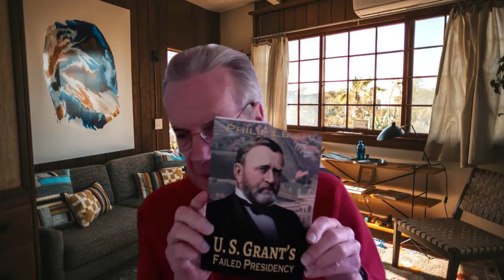Electoral College Fraud: via Reconstruction Era Northern Newspapers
About four o’clock on the morning following Tuesday’s Presidential election The New York Times received a request from two prominent Democrats for an update on the Electoral College vote. Nobody ever replied. Instead the editors and political writers sensed the Democrat victory that most everyone—including both candidates—had assumed, was actually in doubt. If leading Democratic politicians were privately uncertain, they reasoned, perhaps the Republican-loyal Times could transform their fears into a reality through creative reporting in the morning’s first edition.

A once insane Republican leader may have indirectly provided the basis for partial newspapermen to rationalize putting a biased interpretation of the front page. Years earlier Daniel Sickles was the first person to win acquittal for murder by using a temporary insanity defense after killing his wife’s lover. Shortly before midnight of Election Day he sent telegrams to Republican-controlled machines in Louisiana, South Carolina, and Florida, which were the only three Carpetbag regimes remaining. He emphasized that Republican Rutherford B. Hayes would win the 1876 election against Democrat Samuel Tilden if each of the three delivered their electoral votes to Hayes. Tilden would lose the Electoral College despite holding a 51% to 48% popular vote majority.

Perhaps due to Sickles’ earlier telegrams, The Times learned of rumors that the returns from the three Southern states might be contested. As a result, the first edition declared the election to be in doubt. A front-page editorial arbitrarily put South Carolina and Louisiana in the Republican column thereby giving Hayes the lead. Thus began America’s most notorious election fraud.

Regardless of the true vote, the returns from each of the Carpetbag states would be determined by Republican-controlled “returning boards,” which launched investigations into the legitimacy of popular votes in the applicable states. Although fraudulent votes were cast on both sides it was nearly certain that the boards would throw out enough Democratic votes to provide a fabricated Republican majority in each state thereby giving the election to Hayes.

The eventual fraudulent electoral vote was 185 for Hayes and 184 for Tilden. Thus, Tilden needed only one of the disputed states. He probably should have had all three, but most certainly Louisiana. According to historian Roy Morris, “The actions of the returning boards…would not bear close scrutiny; any reasonably impartial board was likely to reverse the findings, particularly for Louisiana…”

Since the electoral vote roll call was postponed until days before the new President’s inauguration, Democrats threatened to filibuster before the roll call was completed, thereby Preventing Hayes from taking office. Anticipating the maneuver, Republicans responded by secretly hinting to take two actions that would provide Southern Democrats incentives to stay out of a filibuster.

First, was to withdraw federal occupation troops from the three Carpetbag states. From one perspective the action removed federal military protection for black voters. From another it denied Carpetbag rulers an arbitrary tool for blocking Democratic white voters. Regardless of whether or not it was secretly a promise, Hayes removed the federal troops during his first year in office.

A second incentive was to provide more federal public works spending in the South, particularly for railroads. From 1865 to 1873, for example, the states of the former Confederacy received less than 10% of federal public works spending. Massachusetts and New York alone got more than twice as much as all of the former Rebel states. Whether or not such action was a second secret promise, it was never fulfilled. Southerners were told that “the Great Barbecue” originating with the 1863 Pacific Railroad Act was over. They were told it had to be ended because of the economic depression that followed the Panic of 1873, which was partially caused by liberal government railroad subsidies elsewhere.

Democratic governors soon replaced Carpetbag Republicans in the three disputed Southern states but Hayes arranged appointments of their former GOP governors and other state officials who helped him win the election. Louisiana’s 1876 gubernatorial candidate became the U. S. Counsel to Liverpool and the outgoing governor who signed the returns sent to Washington moved up to the U. S. Senate in a deal arranged by Ohio Senator John Sherman, who was a brother of General William T. Sherman.

The four—two white and two black—members of Louisiana’s election board were given federal posts. One of the white men was appointed the chief customs collector in New Orleans and the other became his assistant. One of the blacks became a deputy naval officer at the port and the other got a customs house post for his brother. In total, sixty-nine men involved in the Republican-winning Louisiana count got federal appointments.